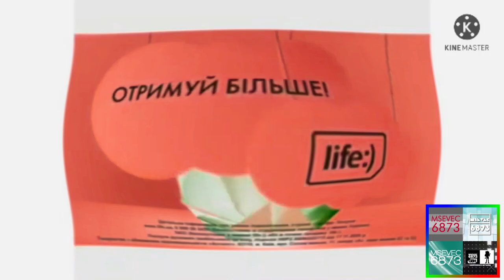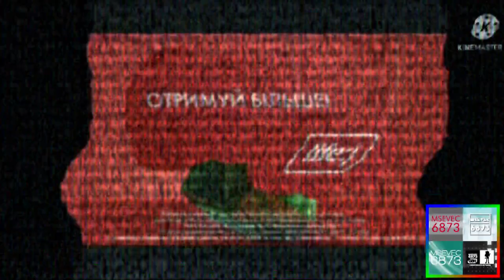Life Csupo Effects Extended